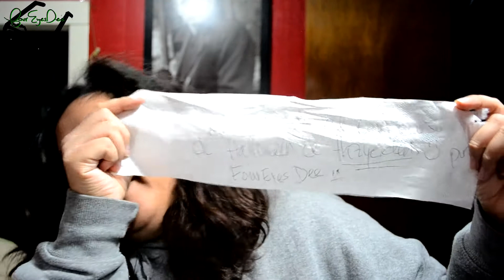Halloween Que Payaso eres: La novia de Pennywise! Entrada concurso Halloween de Hazyedens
Mi participacion para el concurso de mi amiga Hazyedens . Decidi hacer un payaso...segun yo "la novia" de Pennywise si es q tuviese novia bahaha. Gracias por el concurso amiga...me diverti mucho! Haber si subo otra entrada bahaha. Espero les guste. Mas info abran la cajita =D. Suerte a todas!

Muchas gracias por el concurso amiga me diverti mucho!!